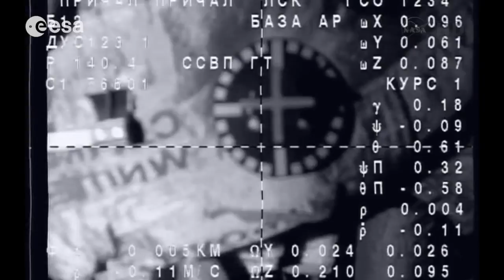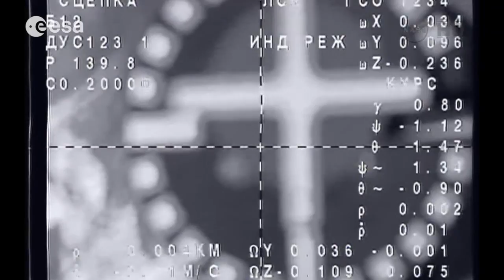Luca Parmitano's Volare begins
Highlights of launch preparations to liftoff and weightlessness. ESA
astronaut Luca Parmitano, Russian Soyuz commander Fyodor Yurchikhin and NASA
astronaut Karen Nyberg lifted off from Baikonur Cosmodrome on 28 May 2013.
All three will be part of the Station's Expedition 36/37 crew.
Luca's mission is named 'Volare' -- 'to fly' in Italian -- to symbolise the search for new frontiers and opportunities for discovery.
The spacecraft lifted off from Baikonur spaceport at 20:31:24 GMT and reached orbit nine minutes later. In under six hours while orbiting Earth four times
the Soyuz docked with the Rassvet module on the International Space Station.